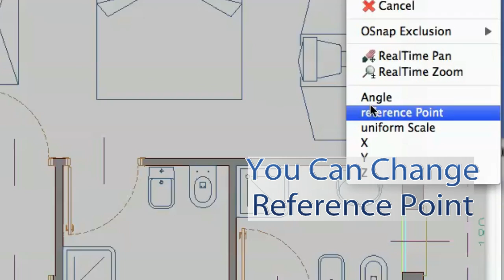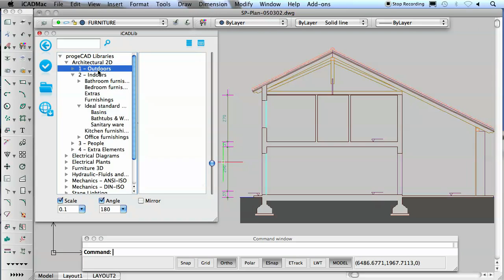iCADMac Blocks Library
Try using iCADLib e all the other iCADMac functionalities.
iCADMac Advanced Blocks Libraries provides more than 20.000 Blocks ready to be used for Construction, Architectural, Furnishing, 3D Furnishing, Mechanics, Electrical, Electronics, Steel profiles and many others industries.